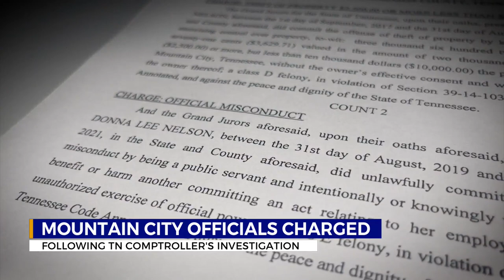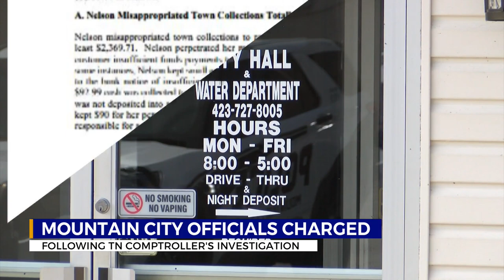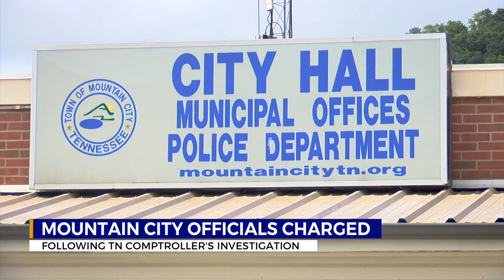TN Comptroller releases details of Mountain City recorder investigation